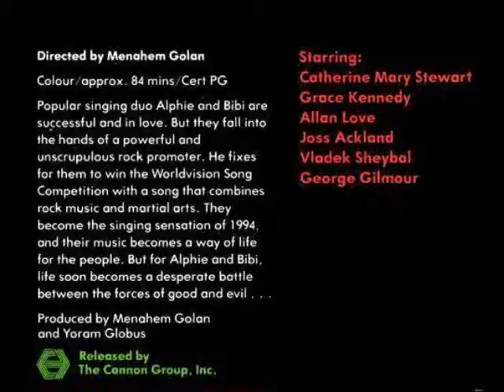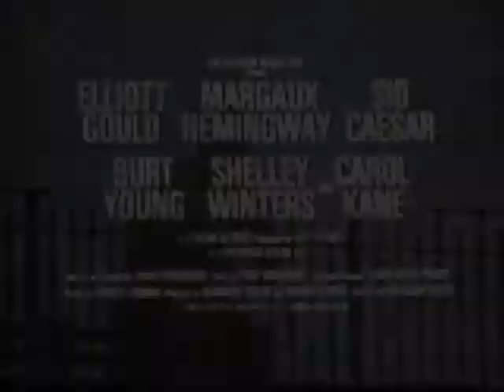Filmmaker Menahem Golan 1929-2014 Memorial Video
Filmmaker Menahem Golan 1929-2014 Memorial Video - Film clips and/or trailers included: WHAT'S GOOD FOR THE GOOSE (1969), LEPKE (1975), THE MAGICIAN OF LUBLIN (1979), THE APPLE (1980), OVER THE BROOKLYN BRIDGE (1984), THE DELTA FORCE (1986), OVER THE TOP (1987), HANNA'S WAR (1988), MACK THE KNIFE (1989), HIT THE DUTCHMAN (1992), CRIME AND PUNISHMENT (2002).